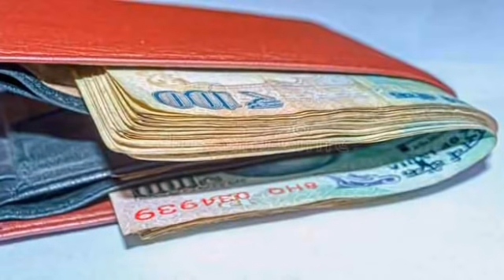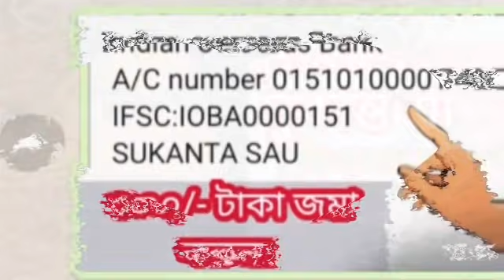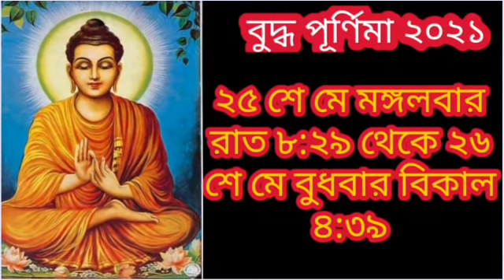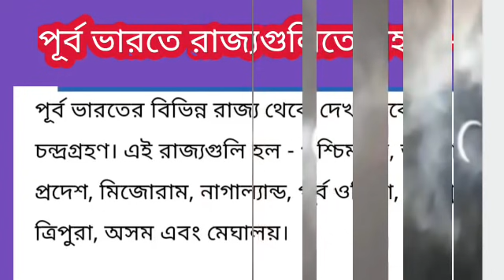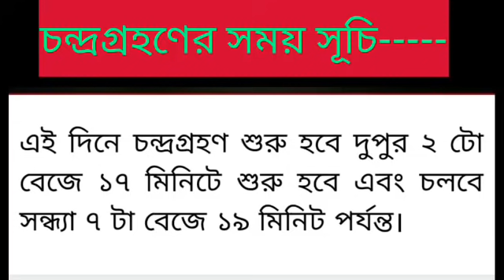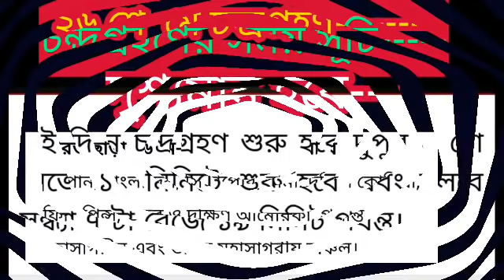২৬ শে মে বুদ্ধ পূর্ণিমার চন্দ্রগ্রহণ কলিযুগে প্রথমবার। একটি বিশেষ টোটকা ম্যানিব্যাগ টাকায় ভর্তি।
বুদ্ধপূর্ণিমা বিশেষ টোটকা।